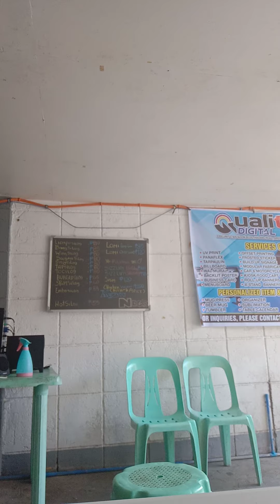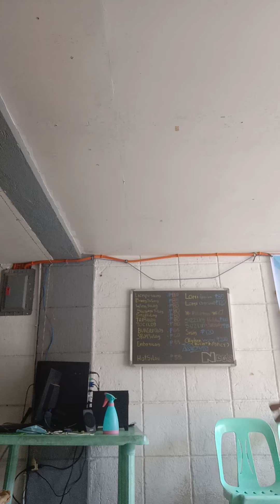ekot ekot challenge with pinsan